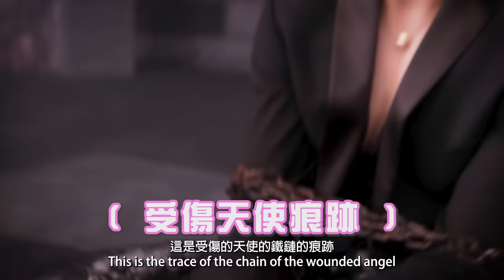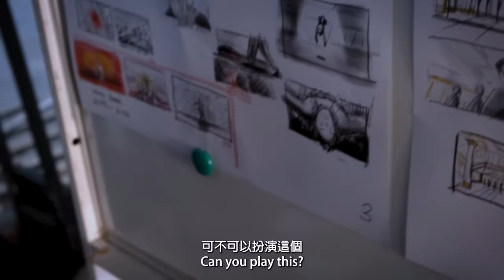【帶你拍MV】👼🏻《MY LIFE》MV花絮 Behind The Scenes | Anson Lo 盧瀚霆